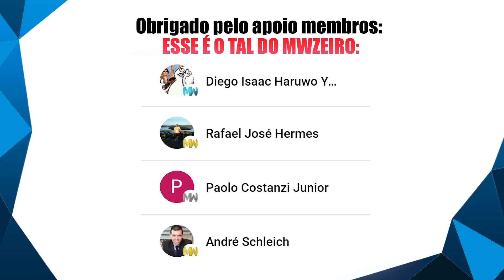COMO É POR DENTRO DO NOTEBOOK DO GOVERNO?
E aí galera! Tempos atrás achei um notebook bem diferente a venda na internet, confere aí!